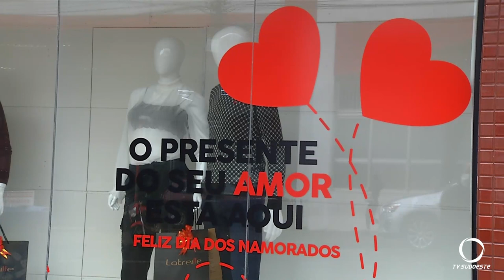Comércio deve vender 40% a menos no do dia dos namorados deste ano